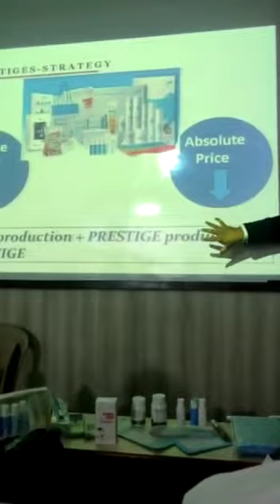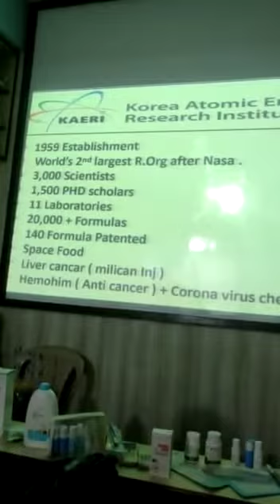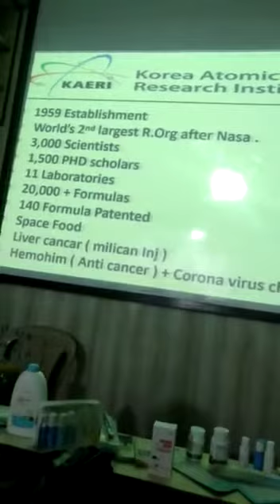एटॉमी कंपनी के साथ दुनिया के दो सबसे बड़ी ऑर्गनाइजेशन कैरी ओर कोलमार है!